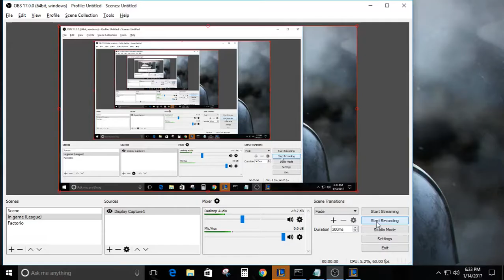Nautilus Hook OP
This happened in one of my ranked games last night, I thought it was funny.

I'm the Annie in case you couldn't tell. ;)